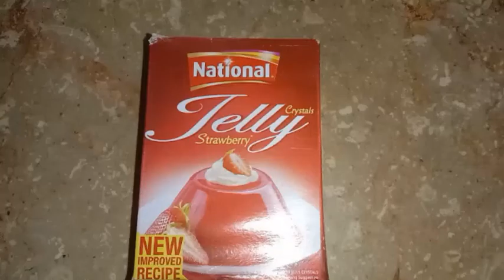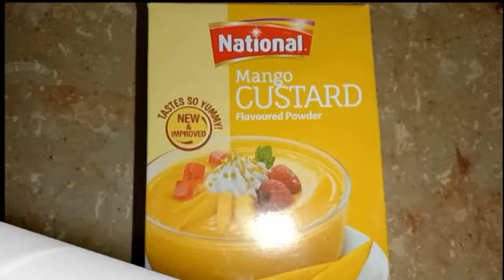custard recipe by One Click|| easy and quick custard recipe|| how to make custard with jelly at home